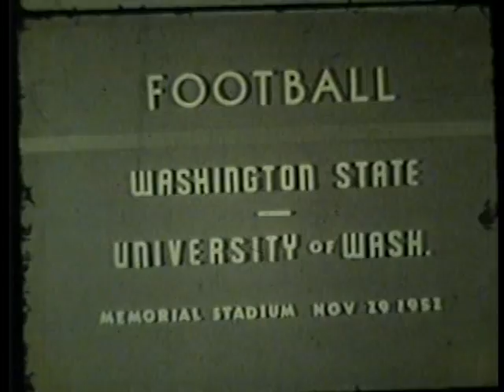Washington vs. Washington State College, 1952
1952 Washington State College (later Washington State University) lost to the University of Washington in this 41 minute silent black and white film. This video is made from 2 reels of 16mm film. The final score of the game was WSC 27 UW 33.